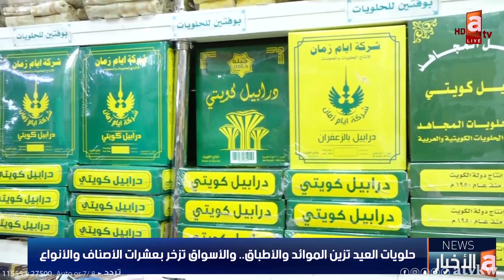حلويات العيد تزين الموائد والأطباق.. والأسواق تزخر بعشرات الأصناف والأنواع